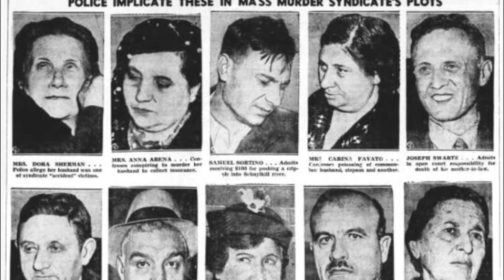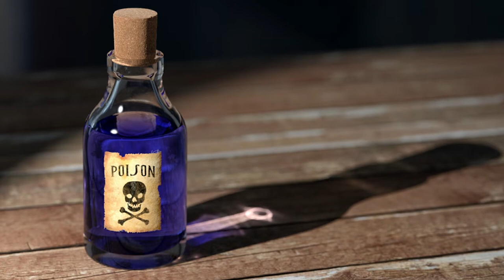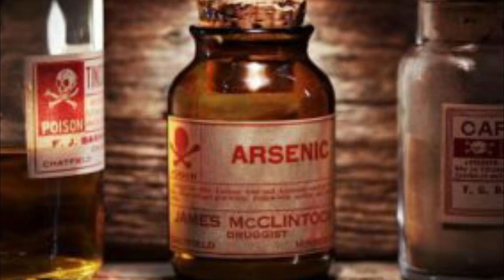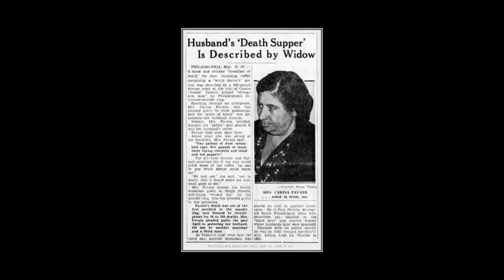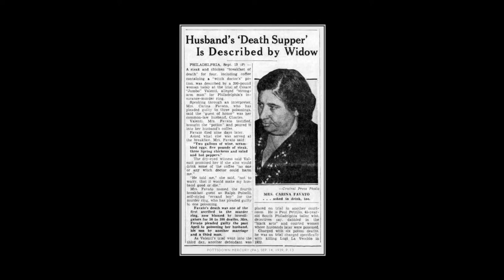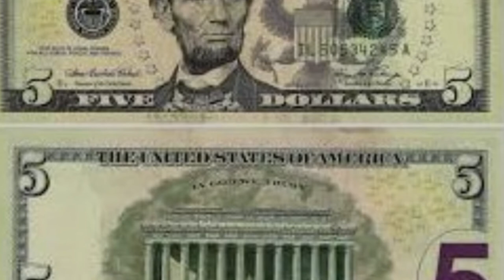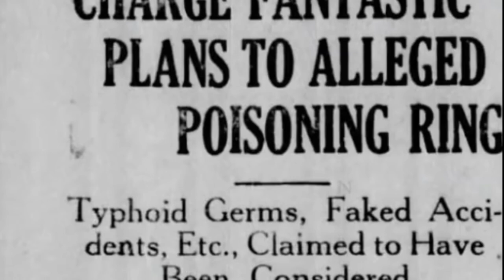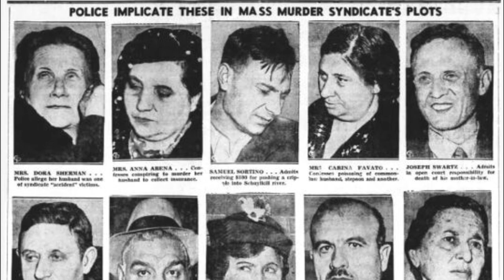Philadelphia Poison Ring | The Full Story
Welcome guys. Today I'm going to talk about Philadelphia's Poison Ring. The Philadelphia Poison Ring, as this organization became known, was a murder organized by Italian immigrant cousins, Herman and Paul Petrillo, in Philadelphia in the 1930s, that took the lives of over 150 people.